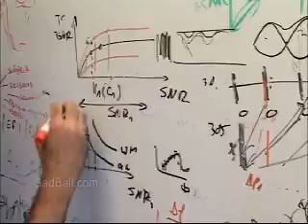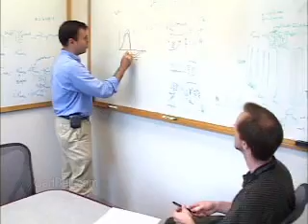Biochemists and Biophysicists Job Description